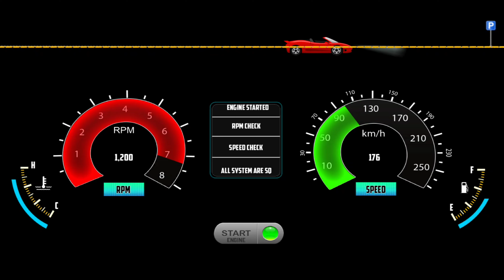Taxi Simulator 2024 - Land Rover SUV Taxi Games City Game - Car Game Android Gameplay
Monster Car Driving Game 3D 😲- Monster Car Driving Simulator 3D🔥 - Android Gameplay

Features